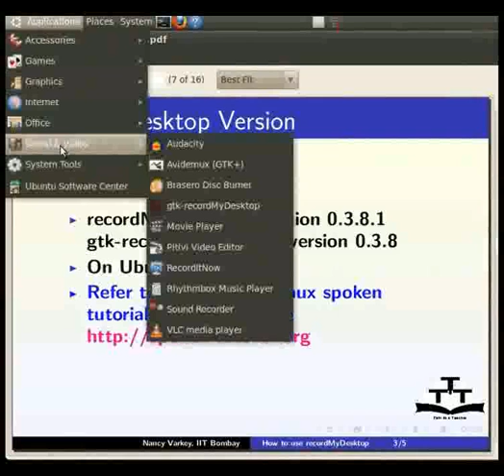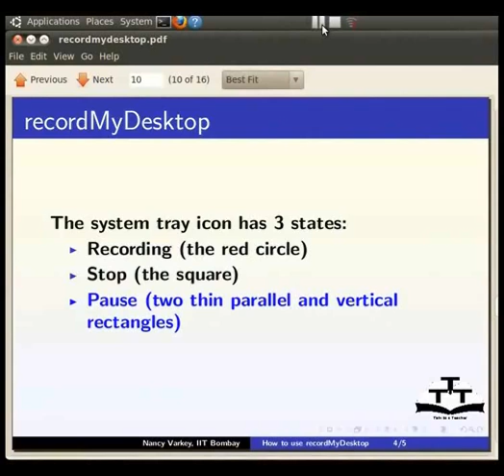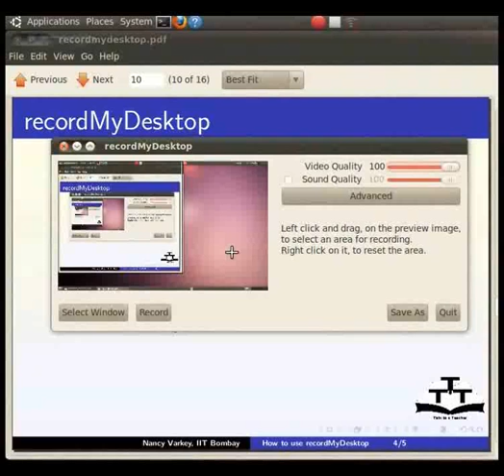Creation of a spoken tutorial using recordMyDesktop - Hindi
Creation-of-a-spoken-tutorial-using-recordMyDesktop

How to create a spoken tutorial using recordMyDesktop